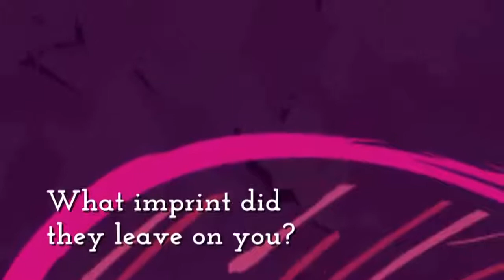Church on the Rock Fingerprints Week 3